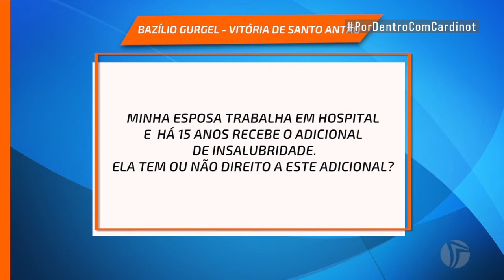Insalubridade no hospital